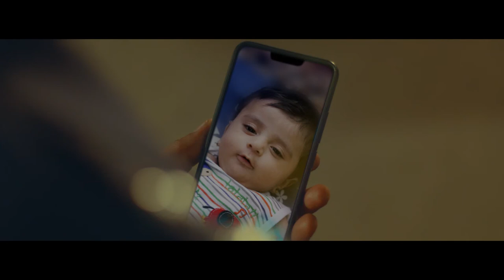BD Police Commercial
Caption: BD Police Night Duty OVC
Client: Bangladesh Police
Director: Nazmul Diganta

Agency: Sugar Communications Ltd.
Production House : Cherry Films

DOP: Golam Maola Nabir
Line producer: Arif Musabbir
Production Manager: Meraj Raju
ADs: Abraham khan Himel, Maria Ahsan & Shahriar Bhuiyan
Casting AD : Shuvo Bhaskar
Art Director: Cherry Films
Costume: Maria Ahsan
Makeup Artist : Md. Asik
Light : Bijoy Media
Light Gaffer: Emon (Bijoy Media)

Offline Edit: HM Sohel (Watermark)
Grade :HM Sohel (Watermark)
Sound Engineer: Shakirujjaman Pappu
Sound Engineer Asst :Johny
Sound Studio: Butter Communication
Music Director : Jahid Nirob (Butter Communication )
CGI: FireDrum Studio
VO Artist : Iftekhab Dinar
Transport : Mr. Basir
Camera : Dot Vision
Cast :
Special Thanks to Biplob bhai ,Imran bhai,Jakir Bhai, Basir bhai & Team Cherry Films ,

This Video Owner is Bangladesh Police